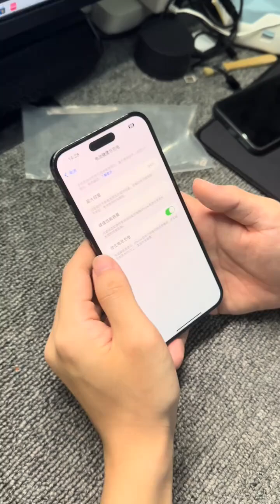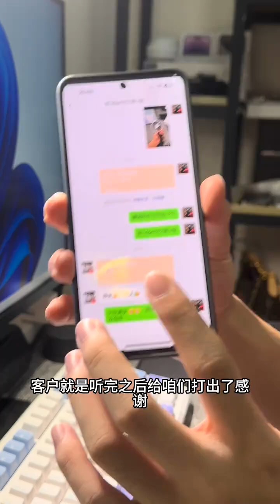靠谱回收卡贴机、就找即刻数码！！！卡贴机